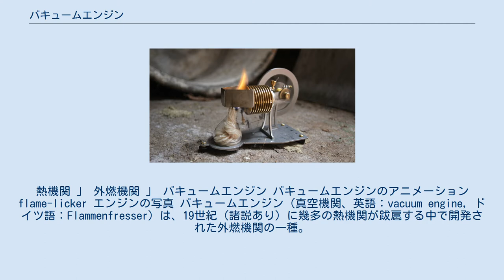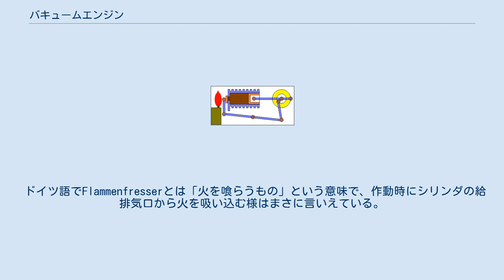バキュームエンジン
熱機関 」 外燃機関 」 バキュームエンジン バキュームエンジンのアニメーション flame-licker エンジンの写真 バキュームエンジン（真空機関、英語：vacuum engine, ドイツ語：Flammenfresser）は、19世紀（諸説あり）に幾多の熱機関が跋扈する中で開発された外燃機関の一種。
 シリンダヘッドに開閉する給排気口を持つ。
吸気行程で給排気口の前に設置されたトーチやバーナ等の熱源から燃焼ガス等の熱気をシリンダ内に取り入れ、ピストンが下死点付近に来たときに給排気口を閉塞し、熱気の冷却時の減圧によってピストンがクランク側から大気圧によって押されて回転力を得る。
その後熱気が圧縮される前に給排気口を開き慣性力により動くピストンで押し出して排気する。
そして再び吸気行程へ戻る。
 ドイツ語でFlammenfresserとは「火を喰らうもの」という意味で、作動時にシリンダの給排気口から火を吸い込む様はまさに言いえている。
 電気モーター、ガソリンエンジン等に比して実用性に乏しく、現在ではおもちゃや模型の動力源、あるいはこのエンジンそのものをおもちゃとして楽しむために用いられ、軽井沢ワールドトイミュージアム等においてその名残を見ることができる。
 また、トーマス・セイヴァリの蒸気の凝縮を利用した揚水装置もバキュームエンジン(真空機関）と呼ばれる。